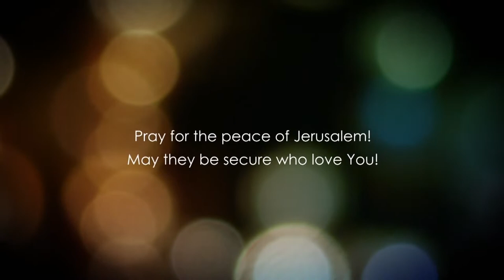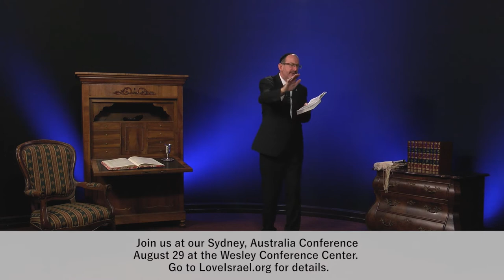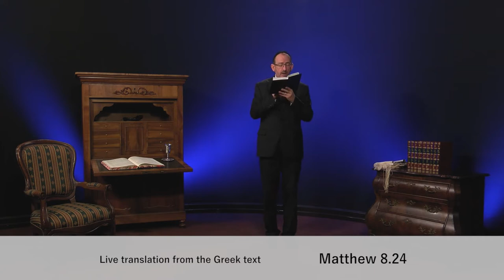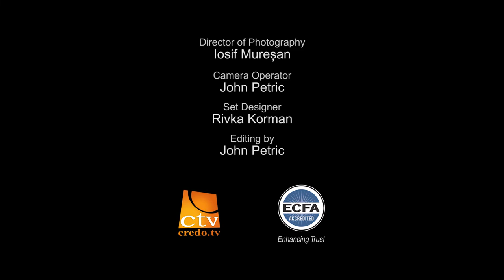Matthew 8 - Pt 2 - Jesus heals the mother of Peter's wife who was sick with fever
Matthew 8 explained. In this episode, we will go through many vital aspects which have to do Jesus and his ministry concerning expelling demons and healing the sick. much of the crowd was really astounded at His miracles and followed Him.

Jesus explains how everything written by the prophet Isaiah needed to be fulfilled to the letter and how the Son of Man had to go through much hardship.

Follow us in this bible study and rediscover the bible.

Checks may be sent to:
LoveIsrael.org
925 N. Courtenay Parkway Suite 19